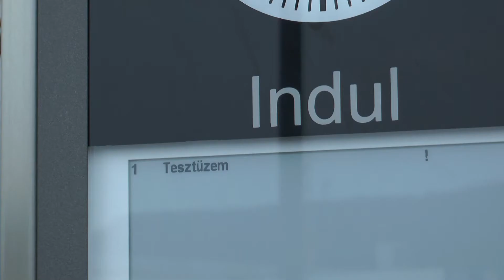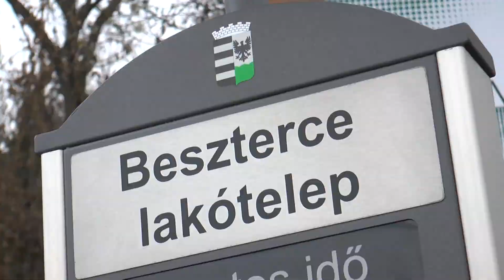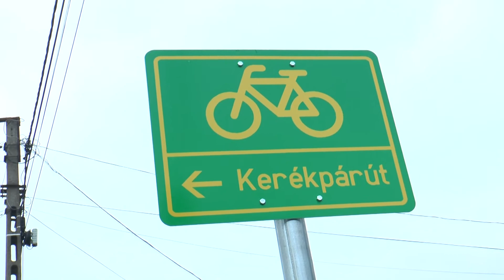2020. 12. 02. Modern utastájékoztatási rendszert alakítanak ki Salgótarjánban